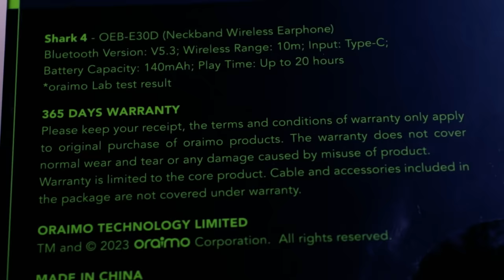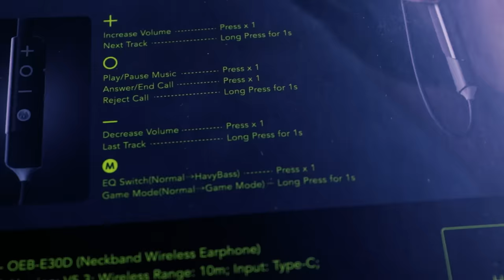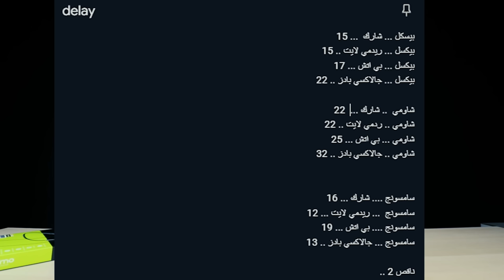Oraimo Shark 4 | ملكة جمال العشوائيات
-- لينك الشراء (Black Friday SALE)

اشتري من موقع نوون بالأكواد دي وهتاخد خصم عالمنتج اللي هتشتريه
A2 - A3 - A4 - A5 أكواد الخصم

Oraimo Shark 4 | مراجعة

المراجع الشرير...  للعيوب بس
المراجع الحنين ... للمميزات فقط